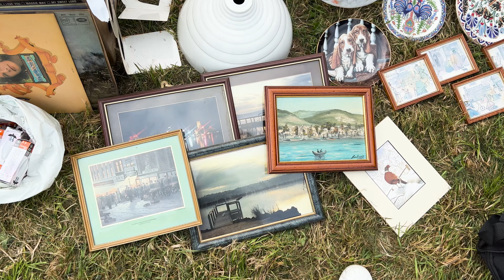Hunting for Vintage UK | Car Boot Sale HAUL | Thrift with Me!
Welcome to my European Sourcing Trip series! This summer, I spent nearly a month in Europe to visit family and do some vintage shopping/sourcing for my Etsy shop. I thrifted in England, UK and Paris, France and found so many amazing pieces.

In this episode, I’m taking you to the Furnace End Car Boot Sale in the Midlands, UK. The prices were good, and I found some great vintage and antiques items. I can't wait to show you the amazing pieces I got in the haul portion of the video.

+ Vintage Embroidery of English Thatched House in the Cotswolds
+ More items being listed this week!

+ Etsy Printable Art Shop

+ Sony ZV-1
+ iPhone 13

+ Delorians - Daisy